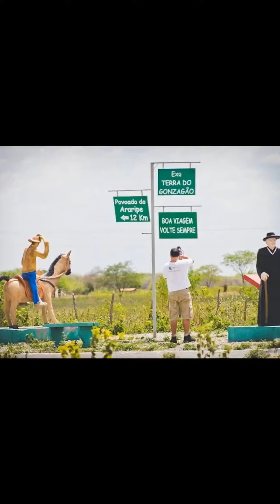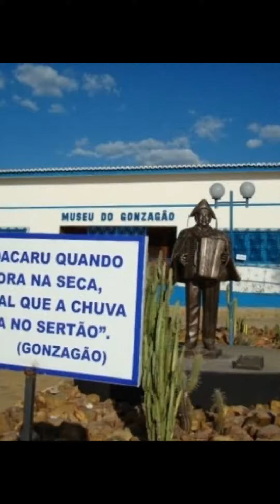EXU / PERNAMBUCO - Terra natal de Luíz Gonzaga o Rei do Baião